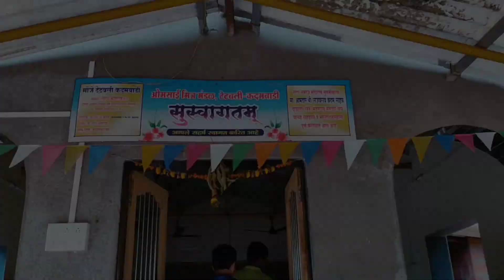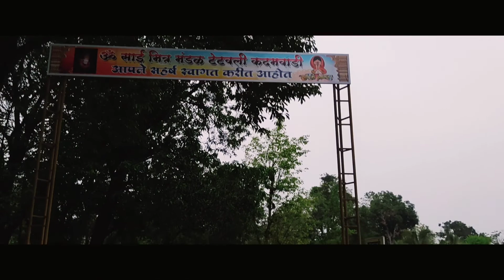Tetvali Village in Dapoli Part 1 | टेटवली दापोलीतील एक गाव भाग १ | कोकणातील एक गाव | Vlog # 54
Tetvali Village in Dapoli Part 1 | टेटवली दापोलीतील एक गाव भाग १ | कोकणातील एक गाव | Vlog # 54 | 19th May 2022.

महाराष्ट्र राज्यातील रत्नागिरी जिल्ह्यातील दापोली तालुक्यात टेटवली हे गाव आहे. हे उपजिल्हा मुख्यालय दापोली कॅम्पपासून 21 किमी अंतरावर आहे. तो कोकणचा विभाग आहे. रुखी (2km), गांवतळे (3km), दयाळ (3km), फुरूस (4km), असोंड (4km) ही टेटवली जवळची गावे आहेत.

Tetavali village is located in Dapoli tehsil of Ratnagiri district in Maharashtra, India. It is situated 21km away from sub-district headquarter Dapoli Camp. It belongs to Konkan region. Rukhi (2km) , Gaontale (3km), Dayal (3km), Furus (4km), Asond (4km) are the nearby Villages to Tetavali

Intro Video:
Video: A Shallow River Streaming Through A Bed Of Rocks
Artist: Kelly Lacy

Intro Photo
Clicked by myself i.e Travel Bhidu, Sushil Bhekare
Sunset from Govindgad (Gowalkot), Chiplun capturing River Vashishti through Sahyadri Mountainous

Travel Bhidu,TravelBhidu,travel bhidu,travelbhidu,कोकण दर्शन, दापोली, Dapoli, Mumbai Goa Highway,मुंबई गोवा महामार्ग, Tetavali, टेटवली, कोकणातील एक गाव, Kokani Village, KadamWadi, KumbharWadi, JadhavWadi, गावची सफर, VillageTour